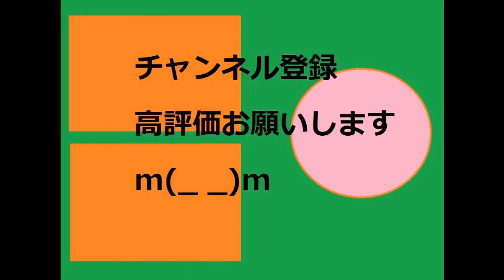歯痛のためのバイノーラルビート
0.2Hz デルタ波:歯痛に

左右の音の高低差がうなりを生じます。そのうなりの周波数に脳が同調していき狙った周波数に誘導します。
ヘッドホン、イヤホンで聞くと片耳ずつではうなりは聞こえませんが両耳装着するとうなりが聞こえます。これは本来聞こえるはずのうなりがヘッドホンできくと聞こえないので脳が辻褄を合わせるためにうなりを創りだしたものです。これをバイノーラルビートといいます。スピーカーでも誘導効果はあります。バイノーラルビートの独自の効果は左右の脳で音の高さの情報をやりとりしてうなりを作り出しているので左右脳が同調していくということらしいです。

･ほしい物リスト|дﾟ)ﾁﾗｯ

 バイノーラルビートとは?ちょっと詳しく解説してます。あとmp3音源も少し置いてます。

周波数とその効果詳細 frequencies and their effects